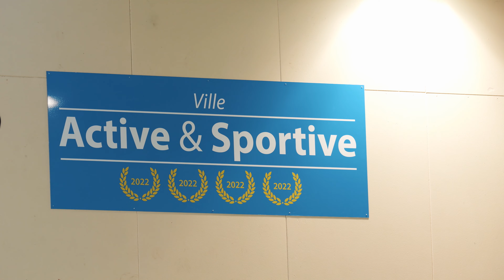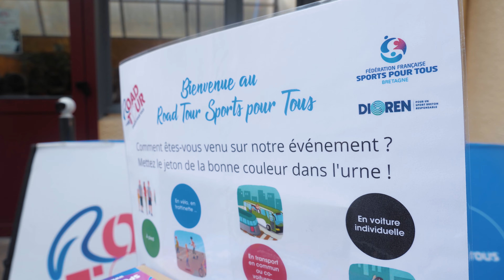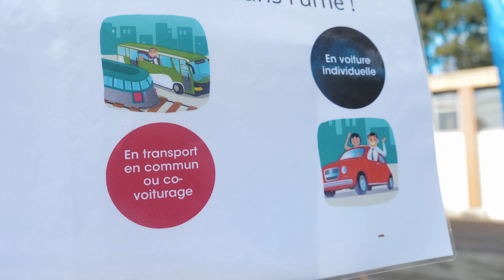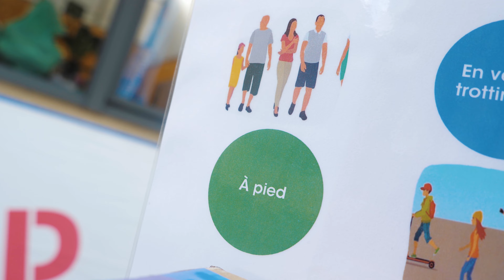La mobilité sur mon événement sportif CROS